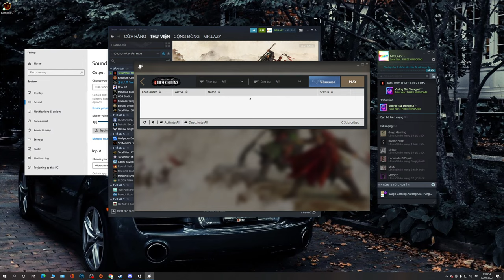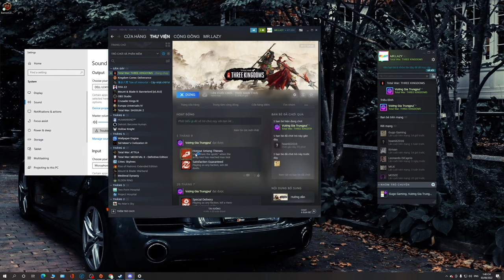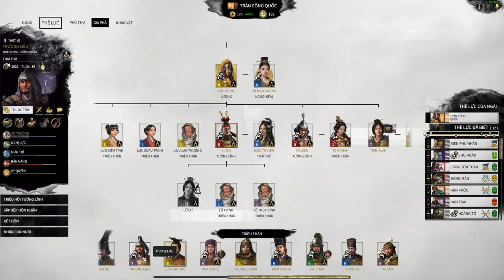Trần Vương Lưu Sủng trùng hưng Hán thất | Total war Three Kingdoms | Coop | Tập 10